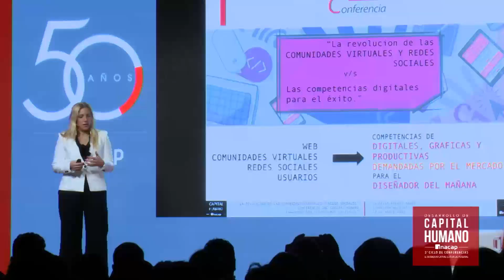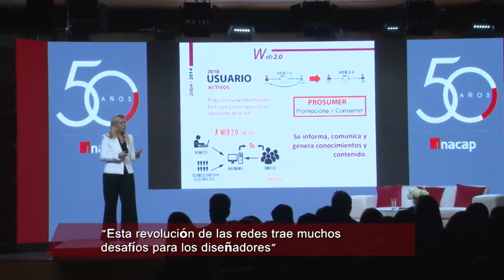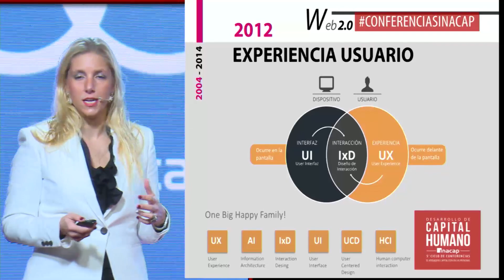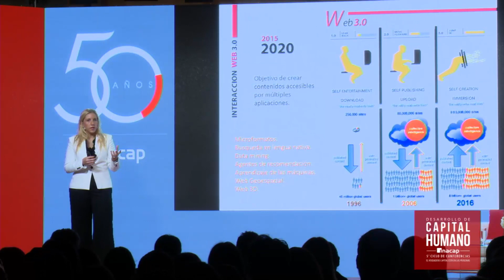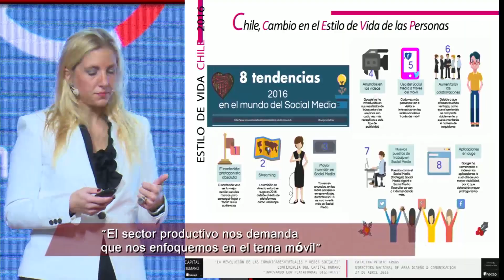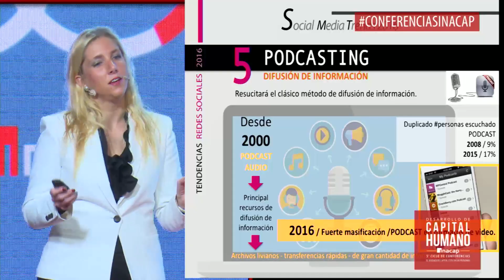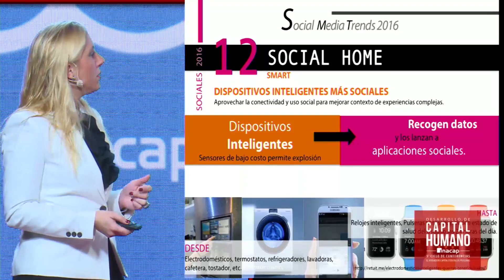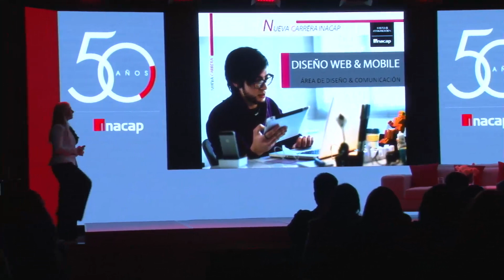Conferencia Capital Humano "Área Diseño & Comunicación" Exposición Catalina Petric INACAP Valparaíso